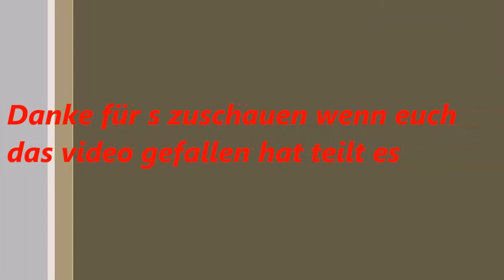Ls15 Spintires war gestern Thüringer Oberland 1988